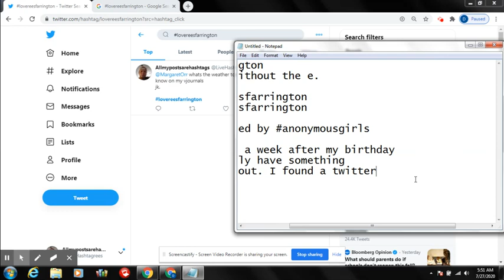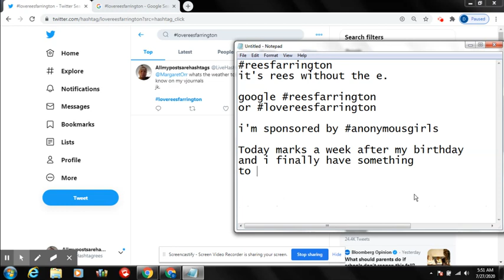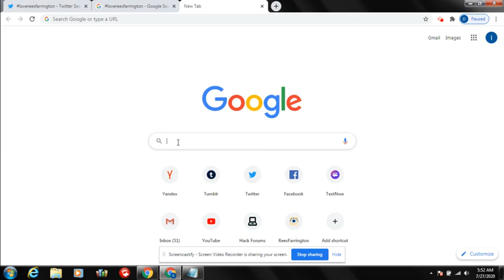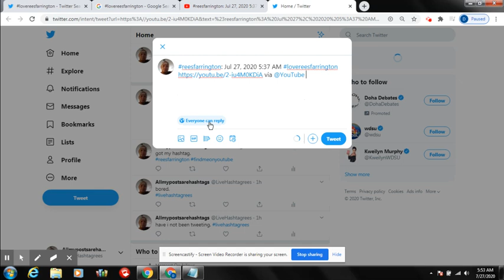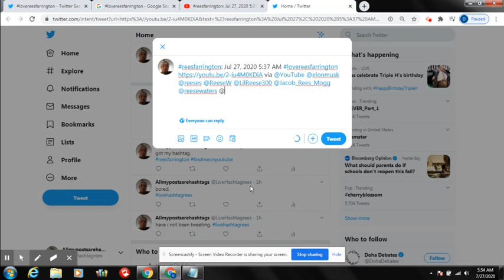lovereesfarrington: Jul 27, 2020 5:54 AM